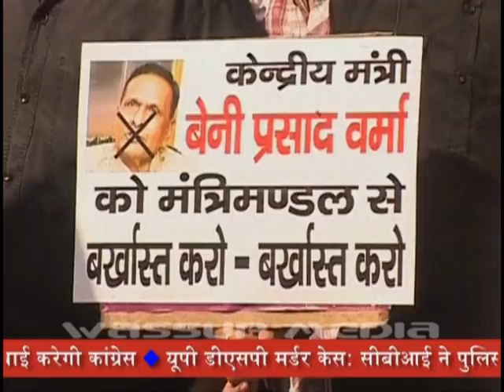Samajwadi Party activists demand Beni Prasad Verma's resignation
कानपुर में बेनी प्रसाद के खिलाफ सपा कार्यकर्ताओं का प्रदर्शन, ईस्तीफे के साथ जेल भेजने की मांग